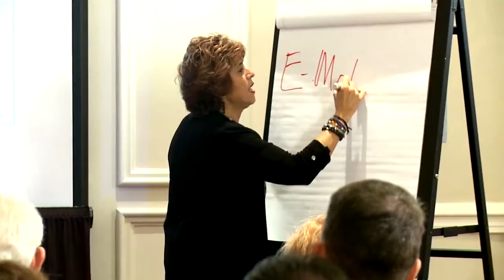CEO Meeting in Florida - Emotions in Business